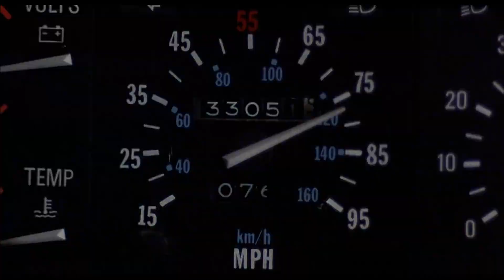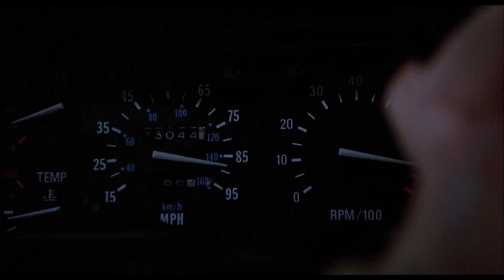Back To The Future The Clocktower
Back to the Future is a 1985 American science fiction film directed by Robert Zemeckis and written by Zemeckis and Bob Gale. It stars Michael J. Fox, Christopher Lloyd, Lea Thompson, Crispin Glover, and Thomas F. Wilson. Set in 1985, it follows Marty McFly (Fox), a teenager accidentally sent back to 1955 in a time-traveling DeLorean automobile built by his eccentric scientist friend Emmett "Doc" Brown (Lloyd), where he inadvertently prevents his future parents from falling in love – threatening his own existence – and is forced to reconcile them and somehow get back to the future.